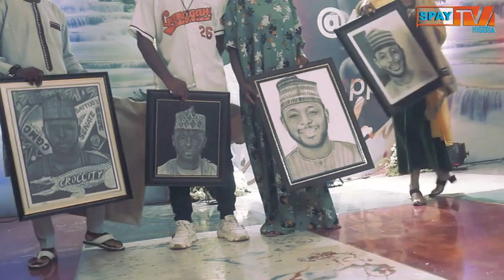Muhammed Sani Dattijo @43 celebration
yesterday we hangout with the celebrant @dattijo @jordanbangoji @rymboxx360
it was awesome to hear intellects meet and talk of things that associate with humanity.
i support Muhammed Sani Abdullahi Dattijo 100% for senate and for Governor after 8 years